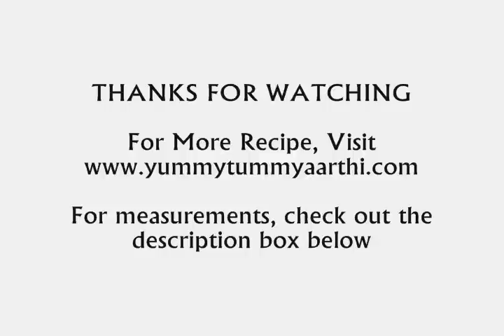Mysore Masala Dosa Recipe - How to Make Crispy Dosa Recipe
For Potato Masala:
Oil - 1 tblspn
Mustard Seeds / Kaduku - 1 tsp
Urad dal / Ulundu Paruppu - 1 tsp
Asafoetida / Hing / Kaya Podi - a pinch
Onions - 1 medium size sliced
Ginger - 1 tsp chopped finely
Green Chillies - 2 slit
Potato - 2 large boiled, peeled and mashed
Turmeric Powder / Manjal Podi - 1 tsp

For Chutney:
Coconut - 1/4 cup
Dry Red Chillies - 4 to 5
Chana Dal - 1 tblspn